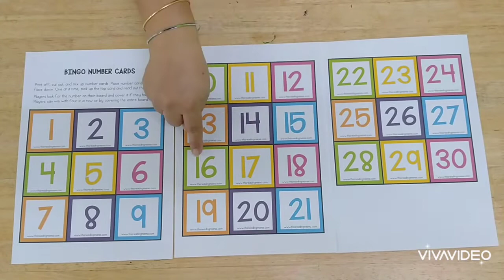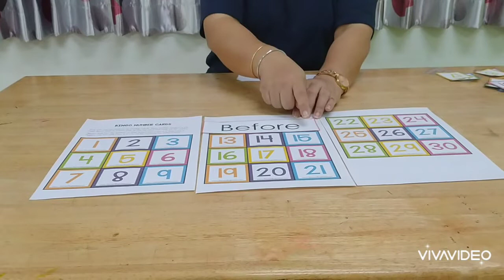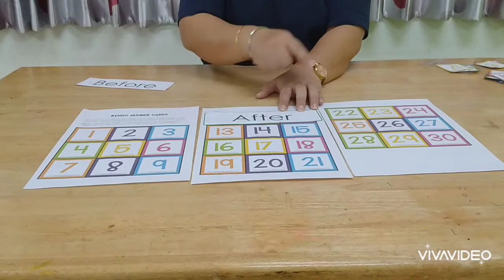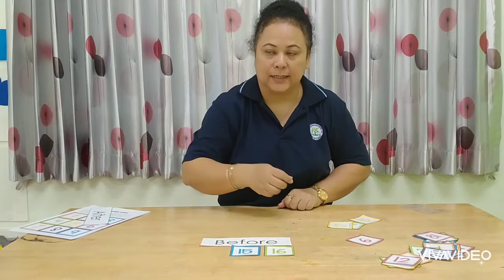K3 Week 3 - before and after Number